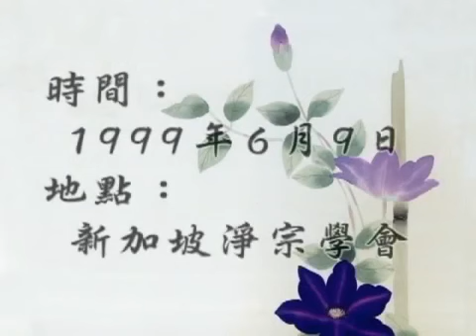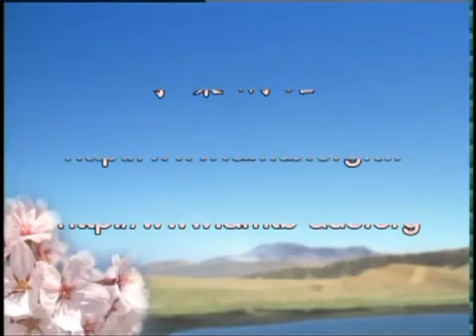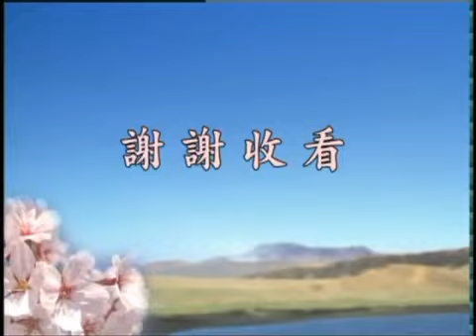太上感應篇 第22集